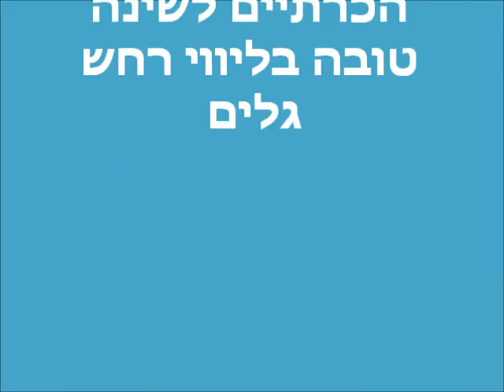מסרים תת הכרתיים לשינה טובה בליווי רחש גלים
סובלים מנדודי שינה? שימו את הקלטת ברקע ועד שהיא תסתיים כבר תהיו שקועים בשינה עמוקה ונטולת חלומות. יוצרת: רינת ידלין. למאמר המלא בספרייה:

מסרים תת הכרתיים נקראים גם מסרים סאבלימינלים (תת סיפיים) או מסרים סמויים. אלו הצהרות חיוביות שמוקלטות בתהליך מיוחד כך שהמוח המודע אינו שומע אותן אך תת המודע קולט אותן ומפנים. ברצועה הבאה, תוכלו להאזין לרחש גלים מרגיע ברקע בזמן שתת המודע שלכם נטען בהצהרות חיוביות שיעודדו אתכם לשקוע בשינה טובה בקלות.
אתם יכולים להאזין לרצועה ברקע לפני השינה ותוכלו גם להמשיך לישון עם הלופ כדי להמשיך להטמיע את המסרים בתת המודע משך כול הלילה, כך תקומו רעננים אחרי שינה טובה ליום חדש.

אינסומניה, נדודי שינה, הפרעות שינה, מסרים תת הכרתיים, מסרים סאבלימינלים, הצהרות חיוביות